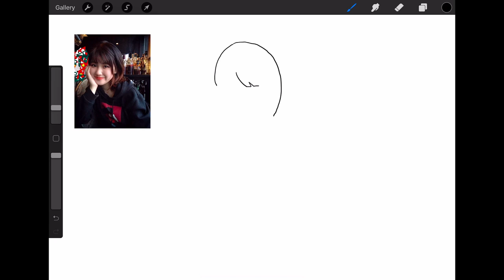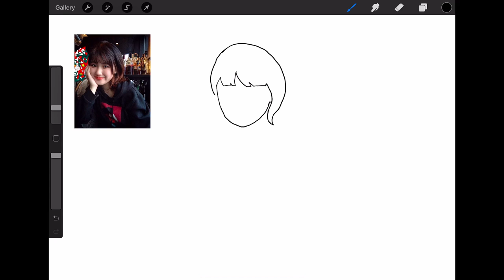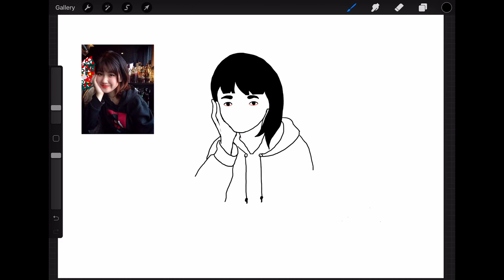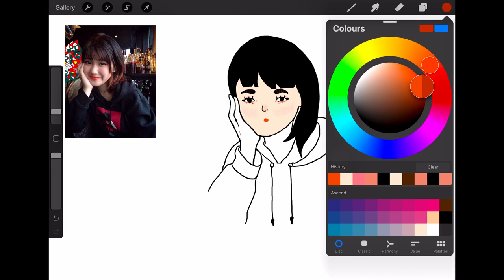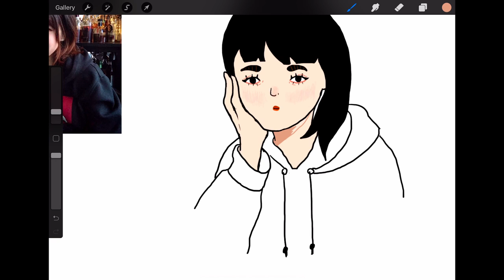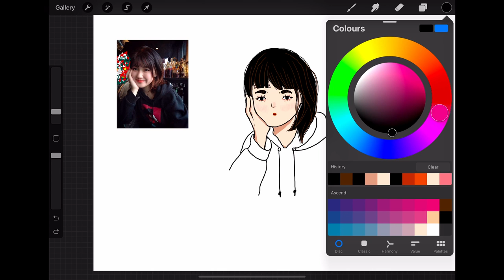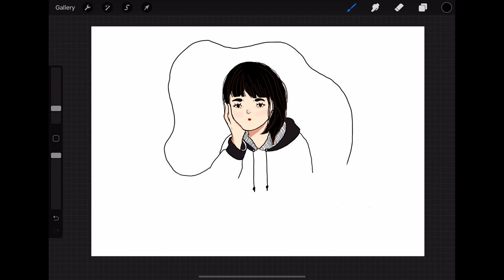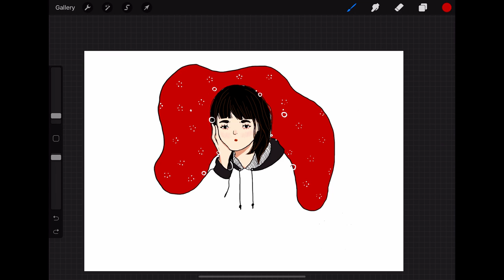【JYY】Alice | iPad Pro 2020 | Procreate | How to draw a portrait | beginners | 人物画 | 新手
In this video, I'm showing you how to draw a face and background for beginners from a reference photo.